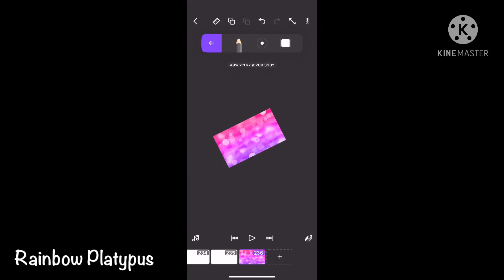More Speed Art